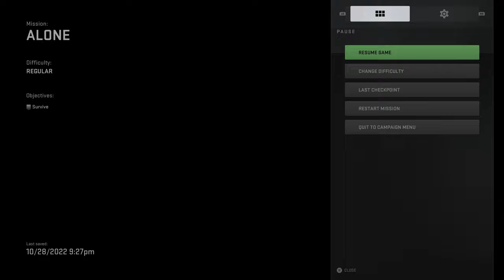MEXICO 'ALONE' (Call of Duty MW2 2022) 4k Amazing truly next gen visuals Xbox series/PS5